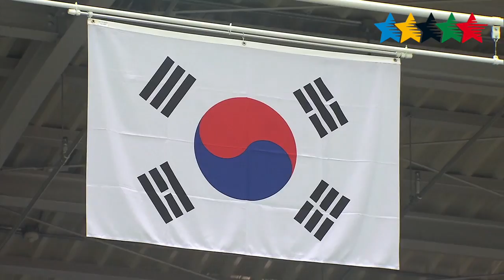News Day 10 part B - 28th Summer Universiade Gwangju (KOR)